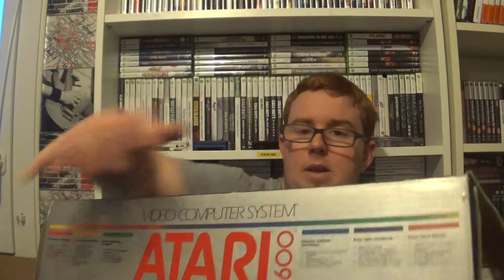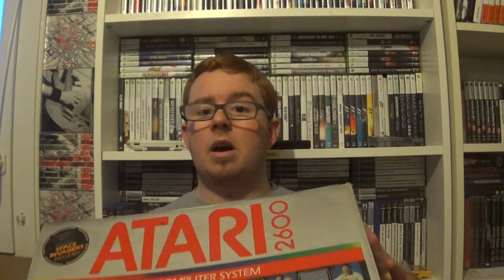achat hebdomadaire jeux video episode 100 2eme partie